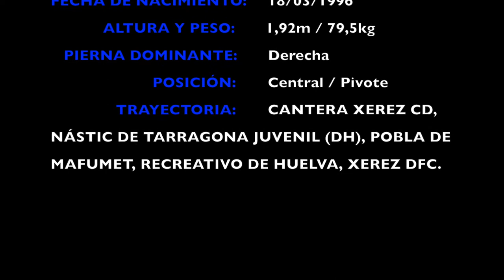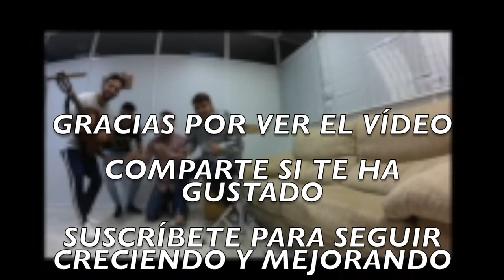JESÚS LÓPEZ ⚽️🏃🏽 | HIGHLIGHT TEMPORADA 2019/2020 (RECREATIVO DE HUELVA, XEREZ DEPORTIVO FC)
BIENVENID@!!

Nuevo vídeo highlight de Jesús López, en esta ocasión de la temporada 2019/2020 con los equipos: Recreativo de Huelva y Xerez Deportivo FC.

2. VES ESTE VÍDEO Y LE DAS LIKE
3. SIGUES LA CUENTA DE INSTAGRAM: @YIYODANI
4. SIGUES LA CUENTA DE TWITTER: YIYOXRZ
5. COMPARTES EL VÍDEO CON TUS CONTACTOS

* SONIDO EN LOS VÍDEOS:
- BIBLIOTECA DE AUDIO DE YOUTUBE

(Los clips del partido LOS BARRIOS vs XEREZ sacados de FOOTERS)